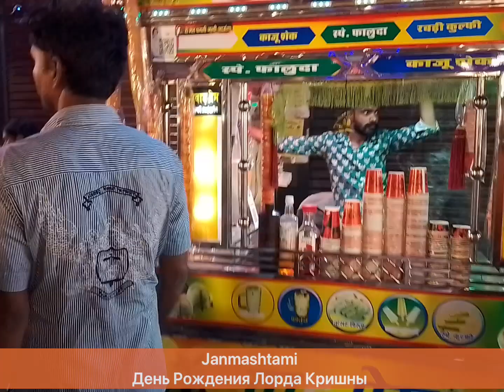Happy Janmashtami. День рождения Лорда Кришны в Ришикеше.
Путешествие в Индию случайным не бывает.
Особенно в сильные места.
Добро пожаловать.
Мама Индия всех примет.
Все остальное в ваших руках, а точнее — выбор за вами.